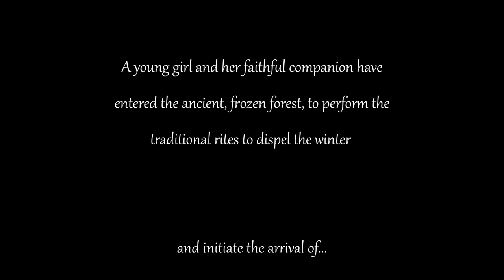Spring - Music by Mark Aldous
An entry for the Cue Tube Score Relief 2021 competition